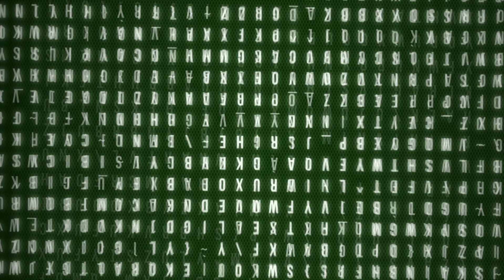3D Printed Rc Warehouse part 1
This 3D printed Rc warehouse will be open very soon.Stayed Tuned..
Printers used Wanhao Duplicator i3 Drucker Mini and my Tronxy P802MA 3D Printer.